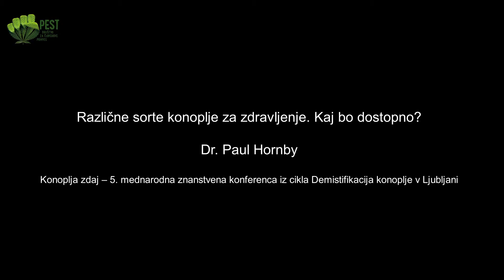Izbor prave sorte za zdravljenje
Pri nas smo še daleč od tega, da bi zdravstvo bolnikom omogočalo izbor različnih sort konoplje za različne bolezni.